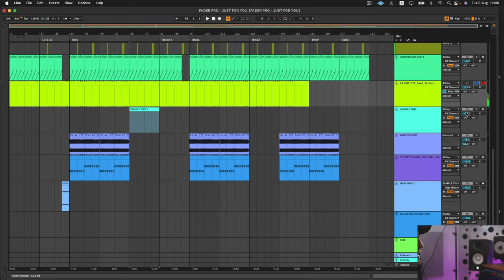Reelow Track from Scratch Trailer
In this Track from Scratch course, the Barcelona-based DJ and producer, Reelow, shows us how simple it is to craft a captivating tech house track in no time, provided you have the know-how. Reelow harnesses his slightly haphazard approach to production, which seeks out happy accidents in every nook and cranny and molds them into a dance floor ready creation.

Since 2010, the Hungary-born artist has been persistently building his name as one of the most exciting and unique artists in the world of house music. The range and quality of his productions has enabled him to share his brand of tech house with the world, via some of the genre’s most well-respected labels. Solid Grooves, Desolat and Elrow music are just some of the labels that have recognised Reelows expertise, garnering him support from the likes of Loco Dice, Marco Carola, Adam Beyer and more.

In this course, Reelow uses a combination of MIDI, samples and his own recorded audio to concoct a tech house track within an hour and a half. To accomplish this, he employs a range of production techniques that includes chopping, resampling, and synthesis.

A recurring theme of Reelow’s production process is randomization. From the get go, he uses multiple MIDI channels in Ableton Live to create unpredictable and glitchy vocal chops, and a free MIDI randomization plugin to create the bassline of the track. Layering is another frequently used technique in this course, as he stacks up multiple timbres and textures to achieve his own signature style and sound. Reelow’s process isn’t confined to the computer though, as he looks to the hardware section of his studio in order to add interest and further layers to his production.

Whether you’re a binge-watcher, or a step-by-stepper, you can work through Reelow’s six-part Track from Scratch course at a pace that suits you. Once you’ve signed up for this course, you can rewatch it as many times as is necessary for you to absorb all the information Reelow shares throughout. If you want to get a new perspective on what goes into a groovy tech house production session, with key lessons on workflow, creativity and composition, sign up to this course now.